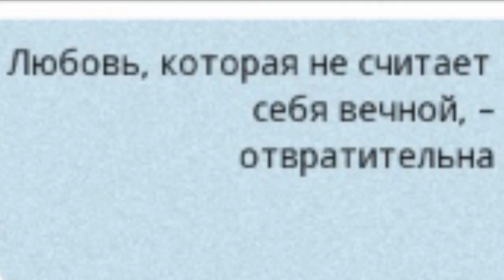Pavel Karmanov - Love song - Маrk Pekarsky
Pavel Karmanov - Love song - Маrk Pekarsky, Mikhail Doubov, Pavel Karmanov